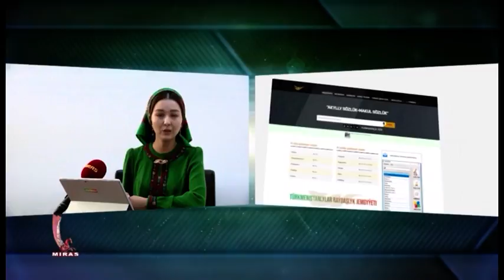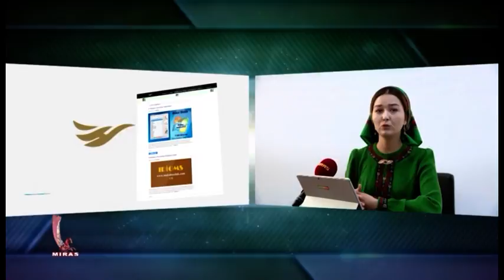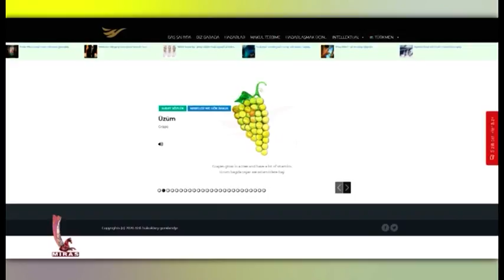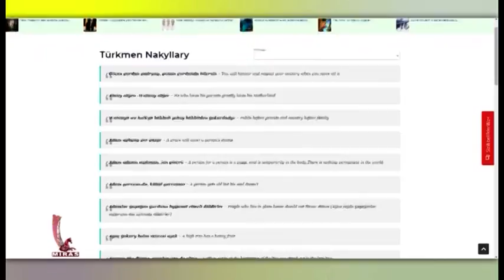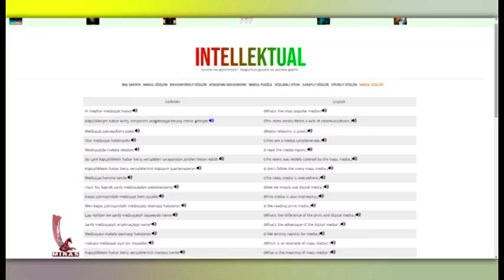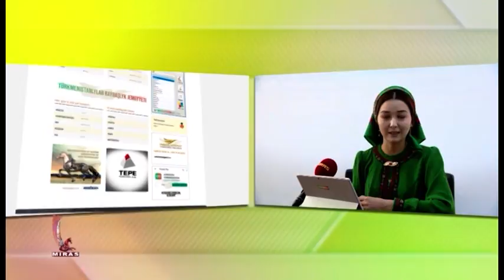MAKUL SÖZLÜK - AKYLLY SÖZLÜK / Ilkinji türkmen akylly sözlügi "MIRAS" teleýaýlymynda reklamasy